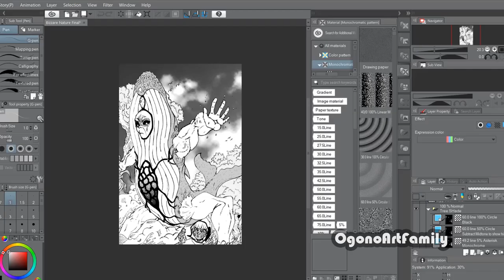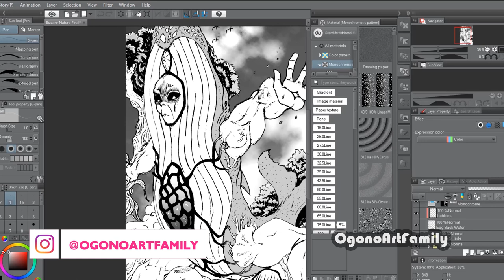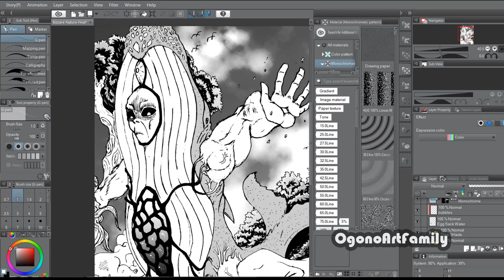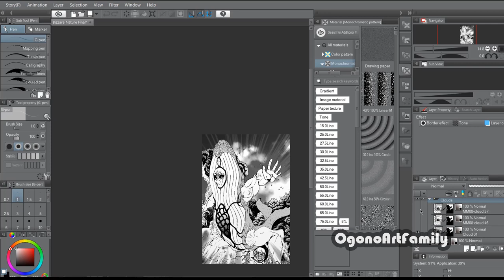COMIC: Father Nature Updates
We Take Crytocoins

► Wallet (ETH )- 0x1B01C00dc3A5EFF5A7a91ae21b1c5949159EaF12

► Bitcoin Wallet (BTC)-
bc1qfqqp3gfmsxzzl2nake2sz97ucvm9lvp7s4g7cs

► Bitcoin Cash Wallet (BCH)-
15eT5rMeotWwSHoRJ7tekCAD7c84mJkigD

► BitTube-
bxdhwtSHRiG35iUhwePpAsBXzuLU5SihyBpKGDsCTFWA88CRU54Wwzc4Q9YbfpzfG2TinDUwAwtuJEJYkvMGzu3b1Wk8pb2so

► Monero Address-
48SZ41NTm1u1pkcMAvUjWV88k2kq6vJo5LstAHgskBvSLdj7ThmbGFnEcFsGvV47mdamehypRSeT9PPZkNTTgcjE4VeLAZq

► DASH Address-
XqWCA2DMNwoe1h4GtZNrB4upLgdtDSwN4B